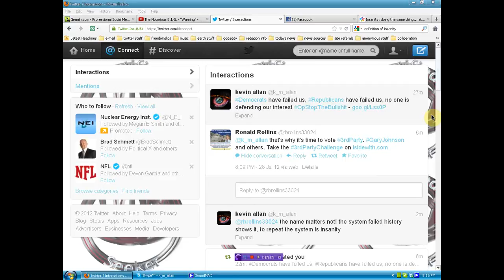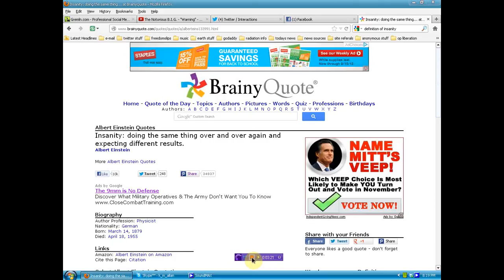the system is Insanity